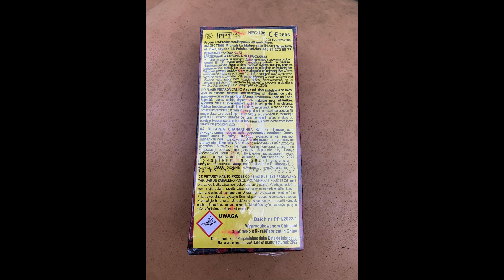PP1 von Magictime